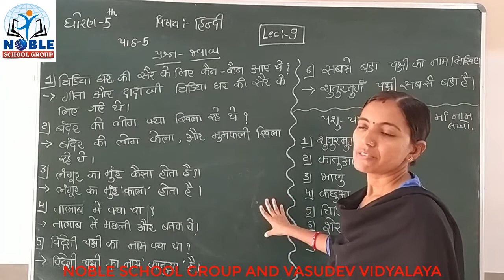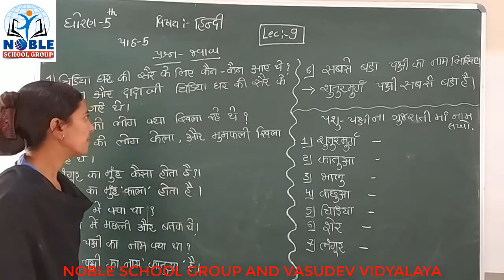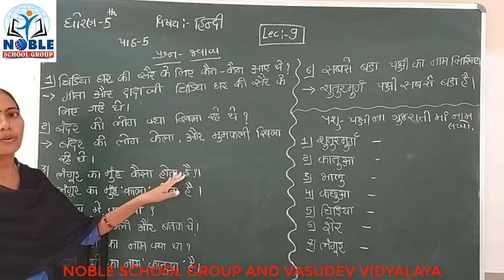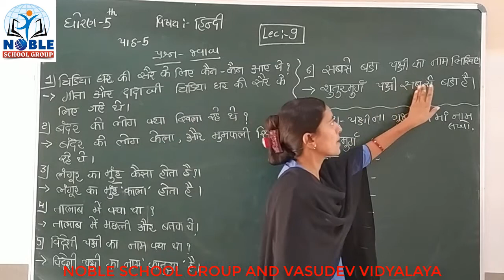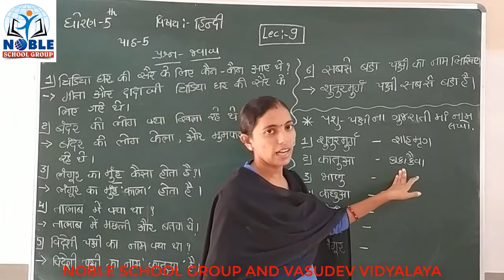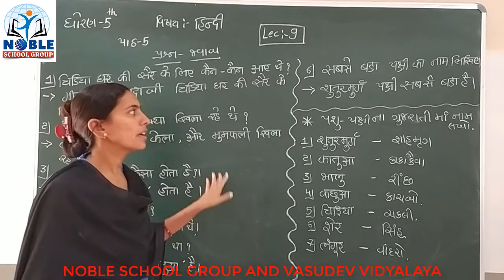STD-5 (HINDI) (LECTURE-9)